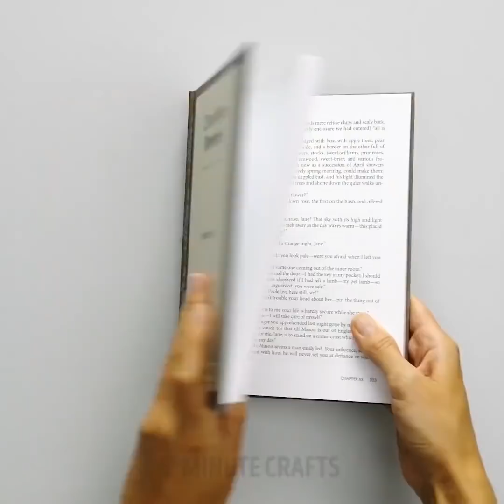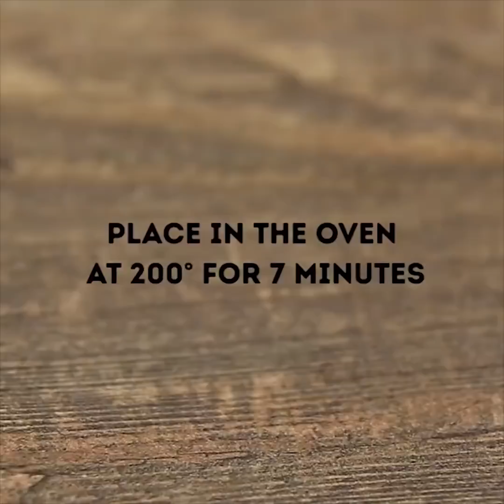21 BELLE E FACILI IDEE CON LA CIOCCOLATA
DELIZIOSE IDEE CON LA CIOCCOLATA

Puoi decorare quasi tutti i tipi di dolce con il cioccolato. Decorare le torte con il cioccolato è veloce, facile e tutto ciò di cui hai bisogno sono delle gocce di cioccolato, carta da forno e qualcosa con cui spalmarlo; o un sacchetto apri/chiudi, o se ne hai una, puoi usare una saccapoche con una punta appuntita (se proprio vuoi essere professionale). La ricetta per la torta che si vede fotografata sopra è pubblicata qui. Ora immagina come starebbe bene sopra un espresso crema brûlé; Eh, già?!

Ingredienti / strumenti per poter decorare torte con del cioccolato:
Gocce di cioccolato da 1/2 a 1 tazza (ottimo anche per decorazioni col cioccolato bianco)
1 foglio di carta forno
1 sacchetto per glassare
Punta appuntita o sacchetto apri/chiudi

Decorare le torte con il cioccolato:

1. Metti un foglio di carta forno sul tavolo.

2. Sciogliere 1/2 tazza di gocce di cioccolato nel microonde o sul bruciatore (usane di più se si sta facendo qualcosa di più grande). Non scaldare troppo e controlla mescolando che le gocce di cioccolato mantengono la loro forma anche se sono calde. Se si surriscaldano, si sgretoleranno e si seccheranno.

3. Trasferisci il cioccolato fuso nella saccapoche. Se si tratta di un sacchetto apri/chiudi, ritaglia un piccolo foro tagliando l'angolo del sacchetto; ricorda che puoi sempre ingrandire il buco ma non puoi renderlo più piccolo.

4. Crea il tuo disegno sulla carta forno Per progetti più dettagliati, uno dei miei lettori ha suggerito di stampare il disegno su carta per computer, quindi posizionare la carta forno sulla carta e poi di tracciarla sopra. Se ti incasini un paio di volte; non preoccuparti; non stai disegnando direttamente sulla torta.

5. Metti un tagliere sotto la carta forno e trasferiscilo nel freezer per 5 minuti o finché il cioccolato non si indurisce.

6. Ora staccalo delicatamente dalla carta e trasferiscilo sulla torta. È più facile trasferirlo mentre è ancora molto freddo (meno possibilità di rottura durante l'assemblaggio).

Accidenti è così facile! È troppo facile! Puoi anche scrivere lettere in modo da non distruggere la tua torta se la scritta "Buon compleanno" viene male (a me è successo) o se il tuo fiore dovesse apparire come una strana creatura (pure questo mi è successo).

Se provi queste idee condividile su Instagram o Facebook, fammi sapere. Mi piacerebbe vedere i tuoi disegni!

Segnalibri:
0:13 Il paradiso di cioccolata
0:58 Farfalla
1:50 Il viola è il colore migliore
3:37 Cupcake al cioccolato